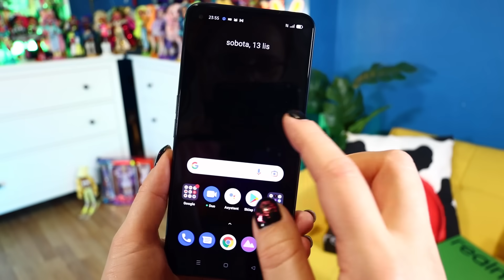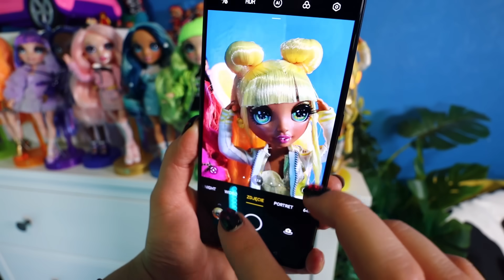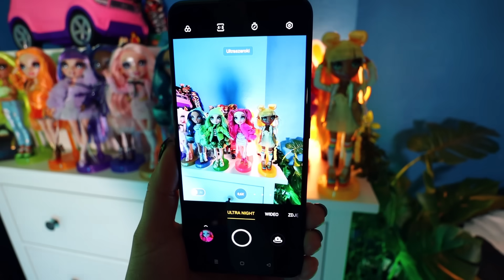Pracuję w ZOO, ale ZWIERZĘTA CHCĄ MNIE ZJEŚĆ 🦁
Zaczynam pracować w ZOO, ale zwierzęta chyba mnie nie lubią bo próbują mnie pożreć! 🤣
Dodatkowo testuje nowy telefon
Zajrzyjcie koniecznie na ich profile, żeby wziąć udział w konkursie:
realme GT NEO 2 już dostępny w dwóch wariantach - 8/128 GB i 12/256 GB

Film nagrany we współpracy z realme